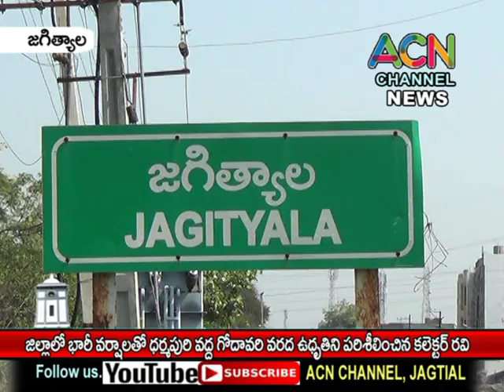జగిత్యాల జిల్లాలో భారీ వర్షాలతో ధర్మపురి గోదావరి వద్ద నీటి ఉదృతిని పరిశీలించిన కలెక్టర్ రవి